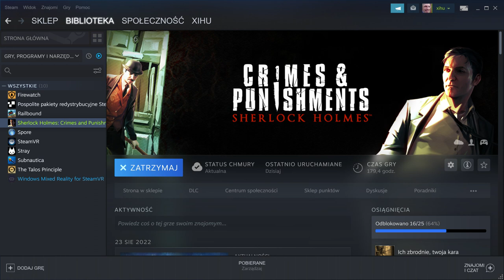Steam 2023 03 03 16 40 33